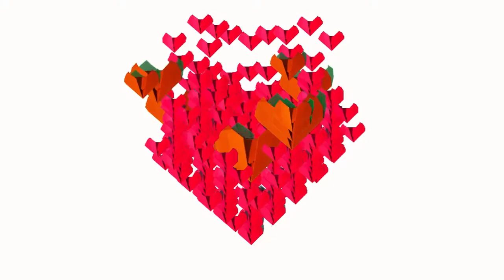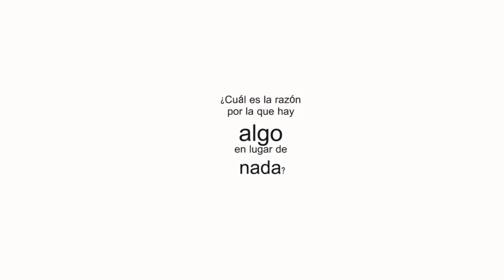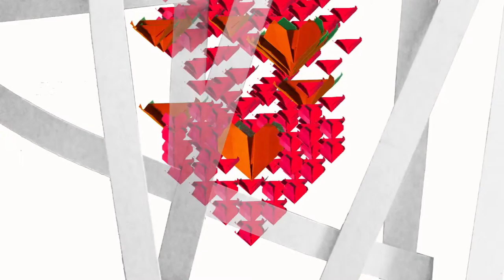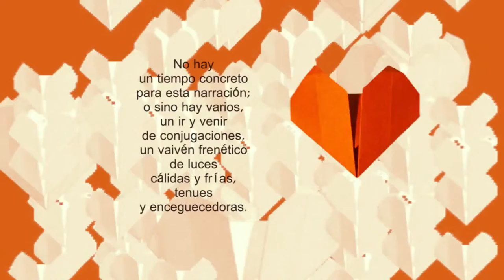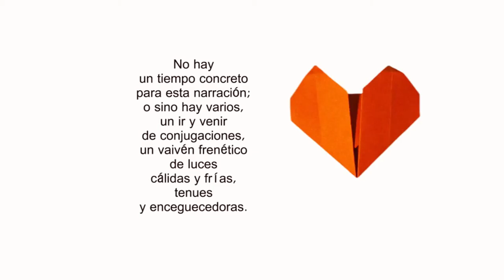Renato: video performance